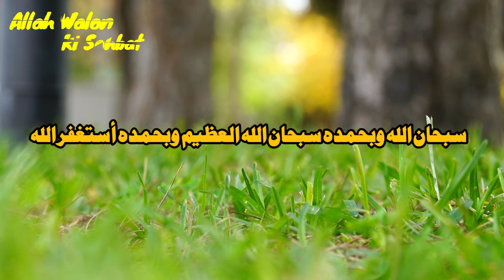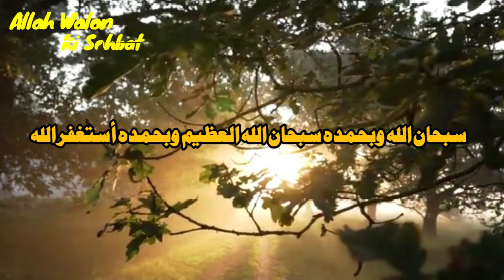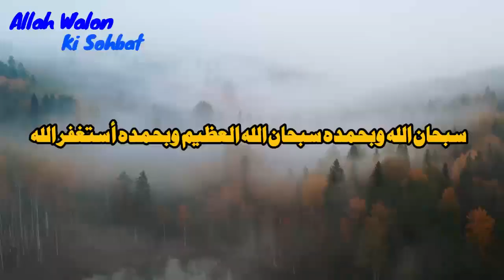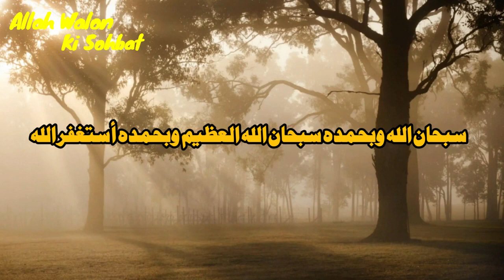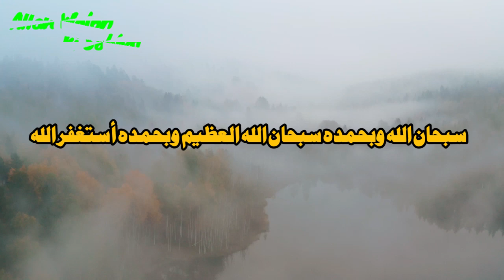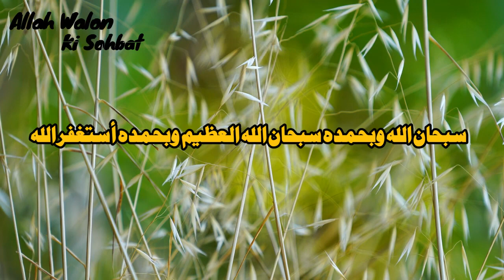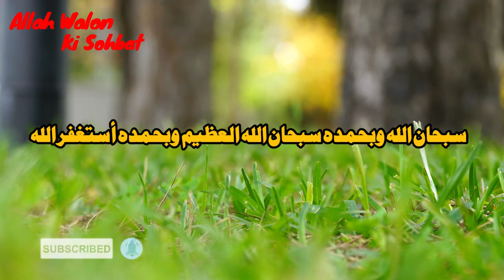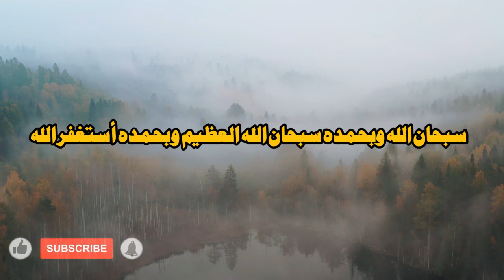How do you know that Allah has decided to guide you- - Maulana Shah Hakeem Akhtar Sahab - Urdu bayan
►TOPIC : How do you know that Allah has decided to guide you-

@Allah Walon Ki Sohbat • walon ki sohbat
This Video Covers,
Nazron Ki Hifazat,
Nazron Ki Hifazat se keya milta hai,
badnazri ka Gunnah,
Bad Nazri ka Gunah,
Ankhon ka Gunnah,
Quires Solve
Impotent topic